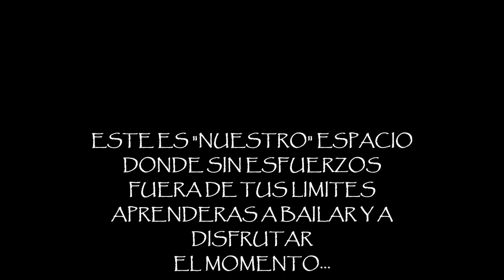Baile Entretenido por Marines Castejon.